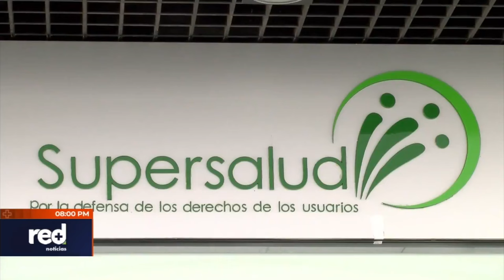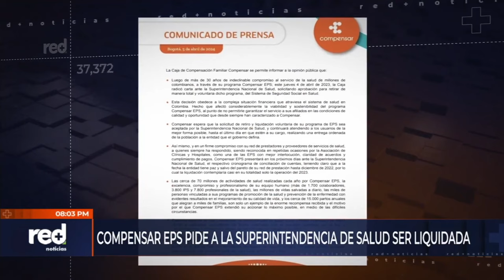Ante la solicitud de Compensar EPS, Alejandro Gaviria propone un plan de acción | Red+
Compensar EPS pidió a la SuperSalud ser liquidada. Frente al panorama del sistema, el exministro de Salud, Alejandro Gaviria, propuso un plan de acción ante la crisis.